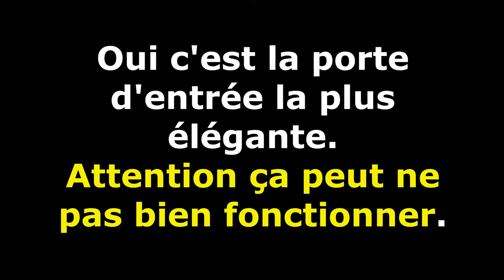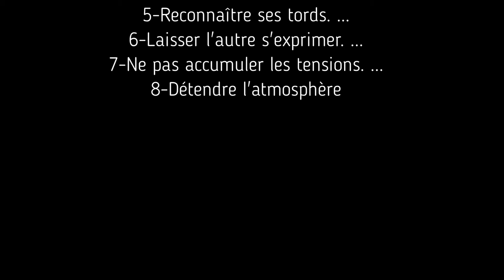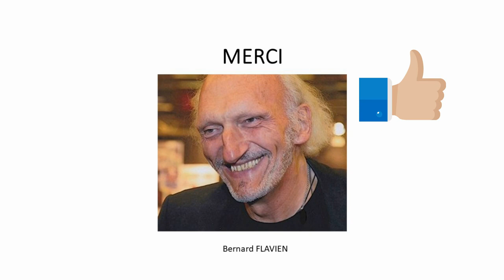Comment stopper la COLERE et PASSER à la DISCUSSION? Technique rapide et efficace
Dans cette vidéo nous évoquons l'une des techniques efficaces pour stopper la colère et basculer à une négociation au calme.
Technique révélée dans le livre de Bernard Gloden dans son livre ( Overcoming Destructive Anger).Il y a également autres stratégies évoquées par le coach Bernard Flavien (Tapez les termes " Intelligence emotionnelle bernard Flavien" sur la barre de recherche youtube afin de trouver sa vidéo de séminaire sur le sujet).